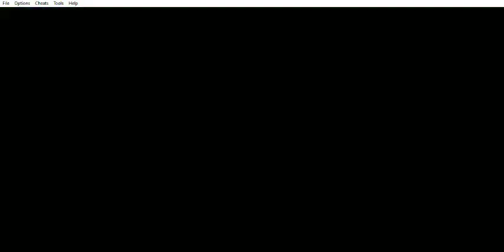Final Fantasy Tactics Advance (126/300) - Lucha contra: Clan Marble - Parte1 y Depósito de Monstruos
Final Fantasy Tactics Advance (Misiones Cumplidas 126/300) (GBA) - Lucha contra: Clan Marble - Parte 1 y Depósito de Monstruos
Este capítulo abarca a la primera parte de la Lucha contra: Clan Marble y Depósito de Monstruos